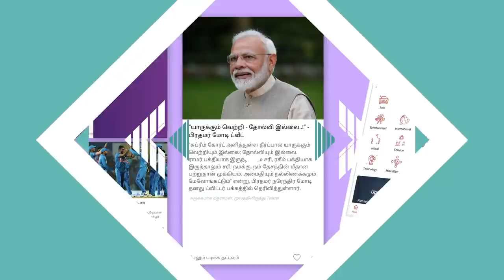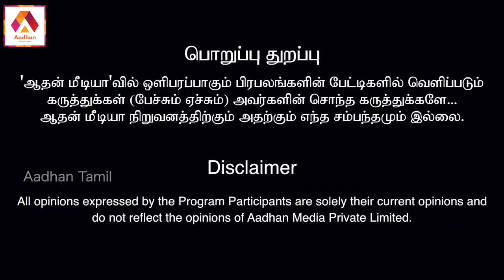ரஜினி வராதது தமிழ்நாட்டிற்கு பேரிழப்பு- ரஜினி மக்கள் மன்ற நிர்வாகிகள் | கொடி பறக்குது EP 348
ரஜினி வராதது தமிழ்நாட்டிற்கு பேரிழப்பு-ரஜினி மக்கள் மன்ற நிர்வாகிகள் | கொடி பறக்குது EP 348 | Aadhan Tamil